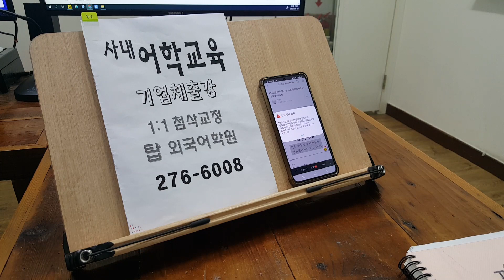왕초보 스피킹 성인 파닉스 전주어학원 개인화 첨삭 영어과외 기초영문법 220421